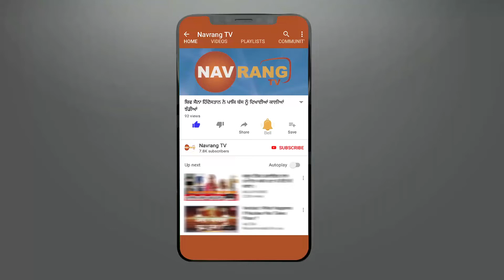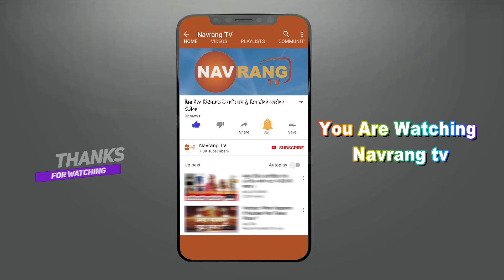ਪੰਜਾਬ ਸਰਕਾਰ ਨੂੰ ਦਿੱਤੀ ਚੇਤਾਵਨੀ